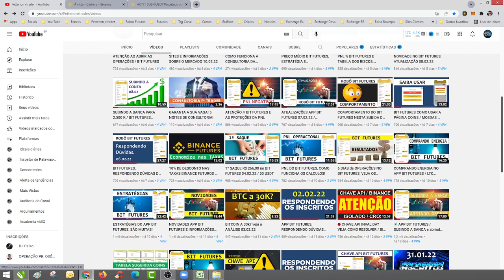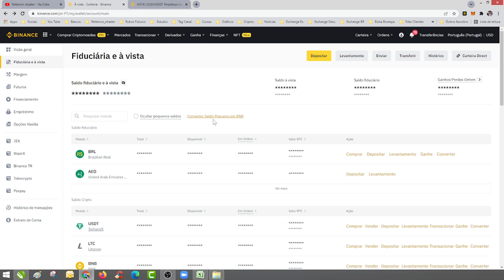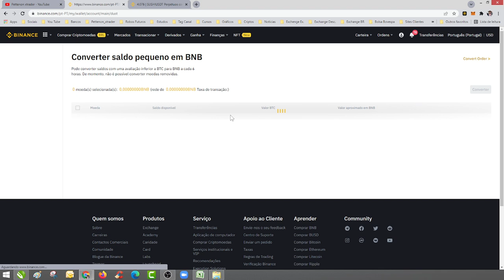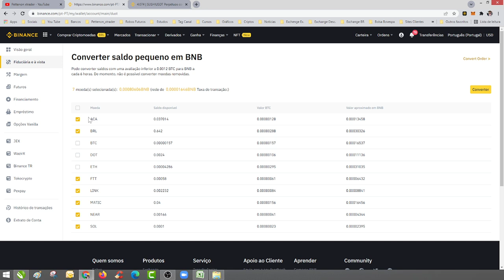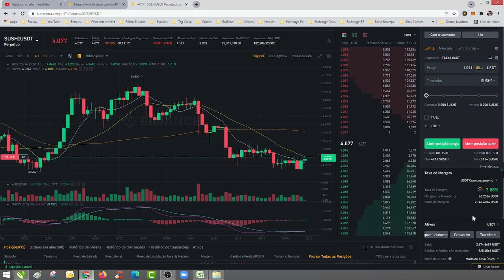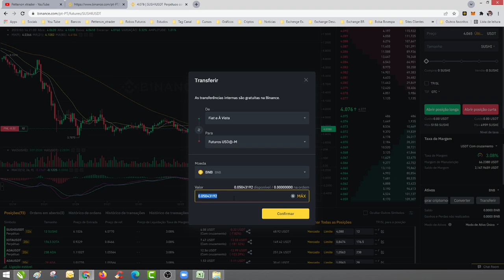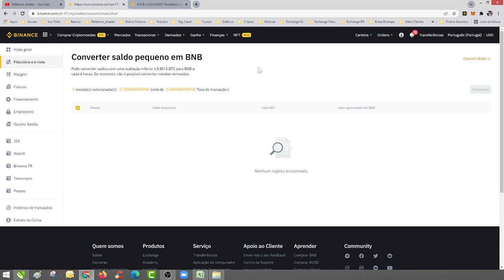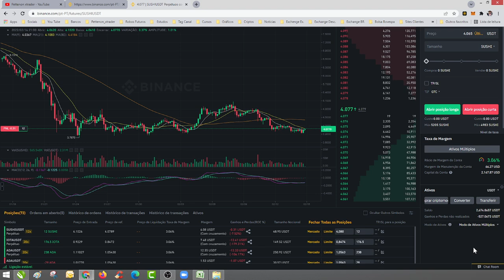Converter saldo pequeno em BNB e pagar taxas com 10% desconto!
BNB BINANCE PARA TAXAS MAIS BARATAS!

CÓDIGO DE REFERENCIA: xtrader
Vai precisar na hora de ativar a CHAVE API
Pode acessar pelo seu navegador normal ou pelo celular!

PARTICIPE DE NOSSO GRUPO VIP NO WHATS!
Duvidas e informações:
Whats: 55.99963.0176